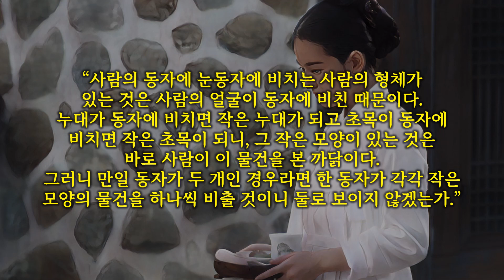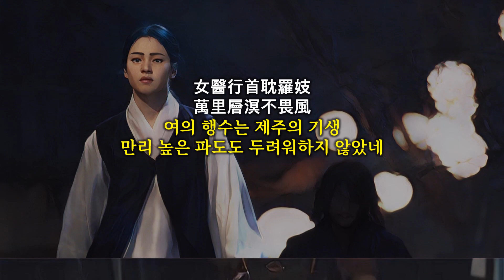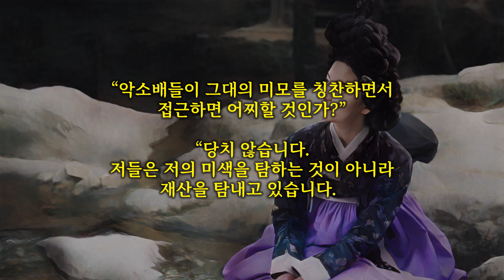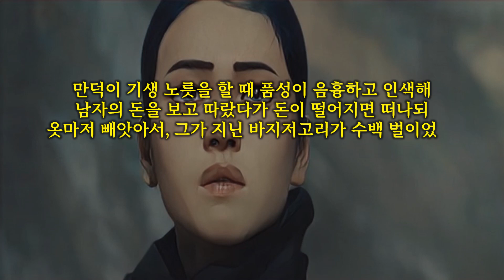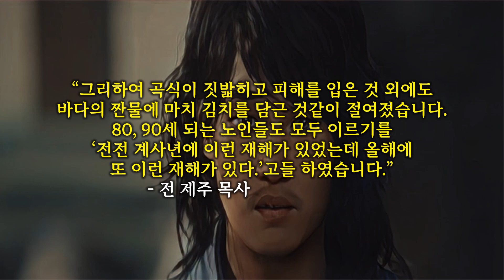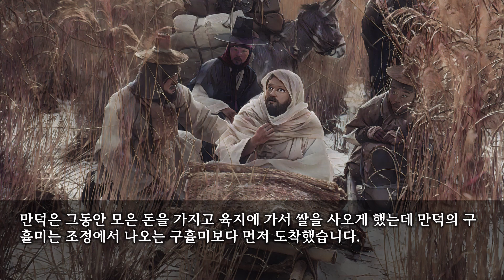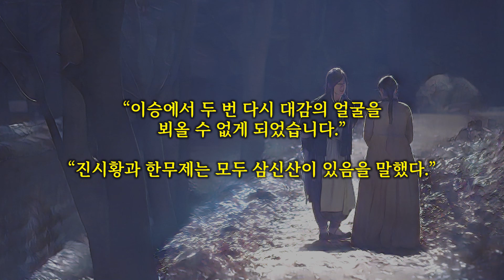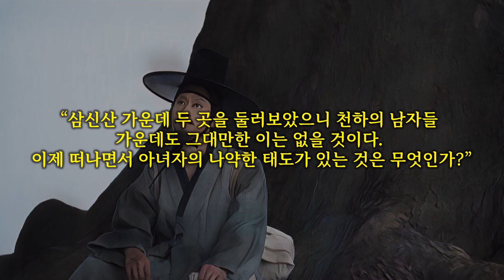[비범한 여성들] 백성을 구한 네 개의 눈동자를 가진 여자, 제주 기생 만덕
정조 21년인 1797년, 한양에 한 개의 눈에 두 개의 눈동자가 있는 겹눈동자(중동)를  가진 사람의 소문이 퍼졌는데 주인공은 제주 기녀 만덕으로, 흉년에 자신의 재산으로 백성을 구휼해 의기라는 칭송을 들은 기생이었습니다.
제주 목사 이우현이 보고를 올리자 정조는 그녀의 소원을 들어주라는 영을 내렸고, 만덕이 금강산을 구경하기 위해 한양으로 올라오면서 그녀를 보려는 사람들로 길이 메워졌습니다.
역마를 타고 한양에 도착한 만덕은 번암 채제공에게 인사를 드린 뒤에 정조와 왕비, 세자빈을 차례로 알현하고 금강산을 유람할 준비를 했습니다.
이때 그녀의 눈이 겹눈동자라고 하여 장안의 화제가 되었던 것인데 다산 정약용은 만덕을 집으로 초대하여 한담을 나누다 그녀의 눈을 자세히 들여다 보았습니다.
그러나 그녀의 눈은 흑백의 눈동자가 보통 사람과 다른 것이 없었는데 정약용은 만덕이 중동이라는 소문이 널리 퍼진 것은 사람들이 허망한 것을 좋아해 헛소문이 퍼진 것이라고 개탄을 했습니다.

“사람의 동자에 눈동자에 비치는 사람의 형체가 있는 것은 사람의 얼굴이 동자에 비친 때문이다.
누대가 동자에 비치면 작은 누대가 되고 초목이 동자에 비치면 작은 초목이 되니, 그 작은 모양이 있는 것은 바로 사람이 이 물건을 본 까닭이다.
그러니 만일 동자가 두 개인 경우라면 한 동자가 각각 작은 모양의 물건을 하나씩 비출 것이니 둘로 보이지 않겠는가.”

정약용은 논리적으로 중동이 아니라고 만덕에게 설명을 해 주었으나 일개 기녀의 몸으로 임금과 왕비, 세자빈을 알현하는 영광을 얻자 만덕은 조선 팔도를 떠들썩하게 할 만큼 장안의 화제가 되었습니다.